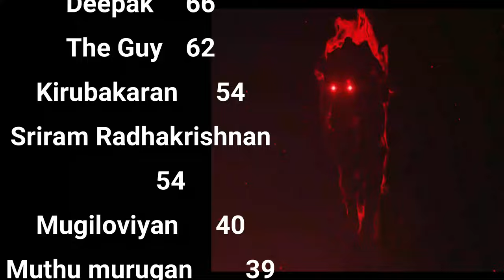உடலுக்கு இச்சை 🔥உயிருக்கு உலை | Kill the Lust - Day 5 Celibacy Nofap Challenge Season 12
🔥 Master the Art of Celibacy: Day 8 Challenge Insights & Ancient Wisdom 🧘‍♂️

Embark on a transformative journey as we delve into the 8th day of our celibacy challenge! This episode is packed with powerful techniques, solutions to common obstacles, and ancient wisdom to help you unlock your true potential.
🕒 Timestamps:
00:00:00 - Introduction & Week 1 Recap
00:00:53 - Vidu Jayam Practice: Unleash Your Inner Energy
02:03 - Q&A Session: Your Burning Questions Answered
02:28 - Overcoming Anxiety: A 30-Year-Old's Journey
16:31 - Balancing Weight Gain & Celibacy: Expert Advice
21:21 - The Ascetic & The King: A Tale of Wisdom
32:34 - Final Thoughts: Embracing the Celibate Lifestyle
In this comprehensive episode, we explore:

Proven strategies to maintain discipline in your celibacy journey
The transformative power of Vidu Jayam practice and how to incorporate it into your daily routine
Real-life struggles and practical solutions from our growing community
Expert advice on balancing physical health with spiritual growth
Ancient wisdom through the captivating story of an ascetic and a king
Techniques to overcome anxiety and nervousness related to long-term habits
The importance of mindfulness in managing bodily desires
How to navigate societal pressures while staying true to your spiritual path

Don't miss this life-changing episode that will empower you to take control of your energy, elevate your spiritual practice, and transform your life!
📞 Contact & Training Details:
🎓 Join our Celibacy Training Program and Vindhu Jayam Yoga Online:
Join our growing community of spiritual seekers and take the first step towards a more fulfilling, energized, and purposeful life. Remember, the journey of a thousand miles begins with a single step. Start your celibacy journey today!